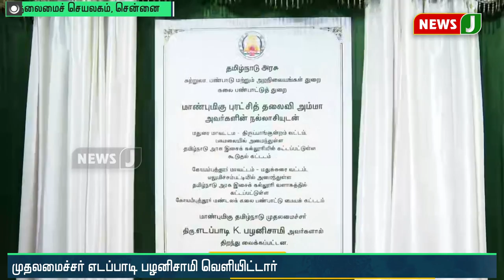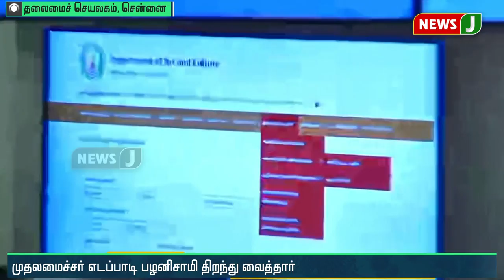வீரதீர செயலுக்கான விருது - இளைஞருக்கு விருது வழங்கி முதலமைச்சர் கௌரவிப்பு!